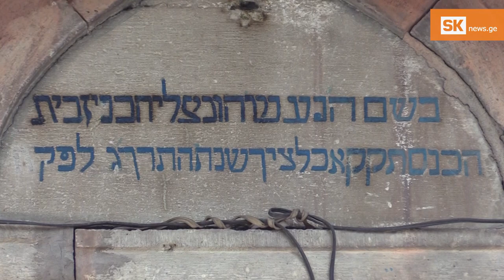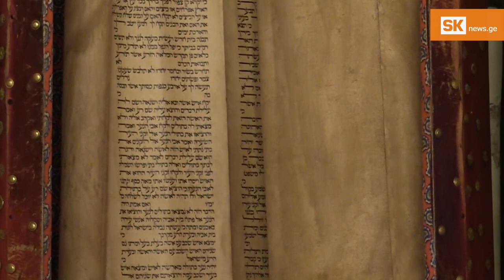ერთადერთი ებრაელი ბიჭი, მამის საქმის გასაგრძელებლად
მას შემდეგ, რაც 2022 წლის დეკემბერში ახალციხეში მცხოვრები ბოლო ებრაელი, სიმონ ლევიშვილი გარდაიცვალა, გაჩნდა ეჭვი, რომ საქართველოს უძველესი სინაგოგა, რომელიც რაბათის უბანში დგას, მცველისა და მლოცველის გარეშე დარჩებოდა. თუმცა სულ ცოტა ხანში გამოჩნდა ბიჭი – ბენიამინი, რომელმაც წინაპრების დატოვებულ სინაგოგაში მამისა და პაპის მიერ დატოვებული საქმის გაგრძელება ითავა. გიყვებით ამბავს სინაგოგის ერთადერთი მცველის ერთადერთ ვაჟზე.